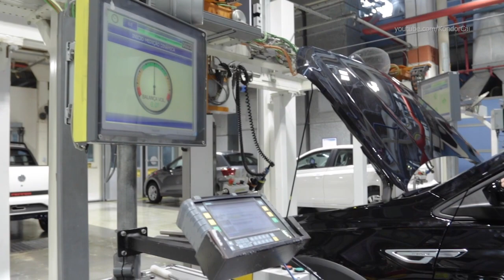Volkswagen Taos Production, VW Factory, TAOS Assembly Line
Volkswagen Taos Assembly Line, VW Factory, TAOS Production,
VW Taos production,  car manufacturing,Volkswagen Argentina, Volkswagen Brasil, Volkswagen Mexico, Taos factory,Taos assembly, Taos production, VW Taos Autofabrik,VW TaosMontagewerk, VW Taos productionsaufnahmen, fábrica de automóviles VW Taos, planta de ensamblaje VW Taos, material de producción VW Taos, les coulisses de la production VW Taos, how its made VW Taos, hinter den Kulissen der Produktion VW Taos, behind the scenes of production VW Taos, сборочный завод VW Taos, автомобильный завод VW Taos, производство VW Taos , сборка VW Taos, 製造 VW Taos, 自動車工場 VW Taos, Linha de produção VW Taos, 製造 VW Taos, Sản xuất VW Taos, การผลิต VW Taos, 자동차 생산VW , παραγωγή αυτοκινήτων VW Taos, Πώς γίνεται VW Taos, 어떻게 만들어 졌는가? VW Taos, fabrikası VW Taos, Nó được làm như thế nào VW Taos, มันทำอย่างไร VW Taos, Как это сделано VolksWagen Taos,

0:00 Volkswagen Taos Production
8:10 Volkswagen Nivus Production